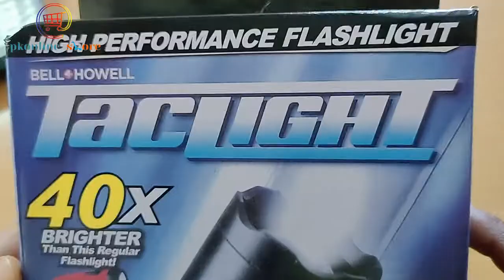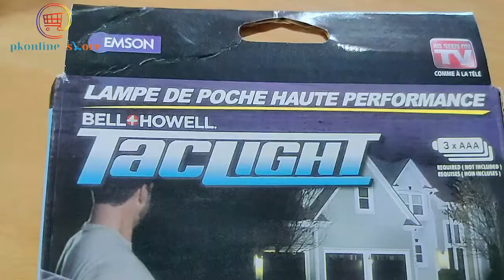High Performance Flashlight Taclight Torch Flashlight | pkonline store